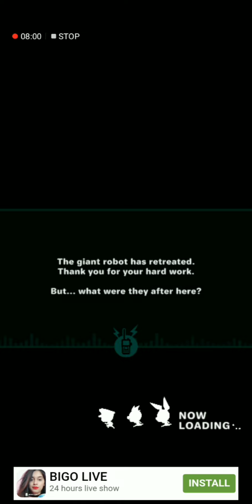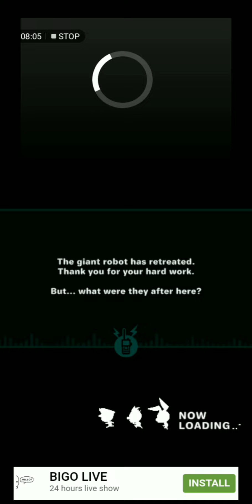Smash -Party Hero|Level 34|Kill the Robot level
Smash party hero# smash party hero android and ios
Ahsan Gamer